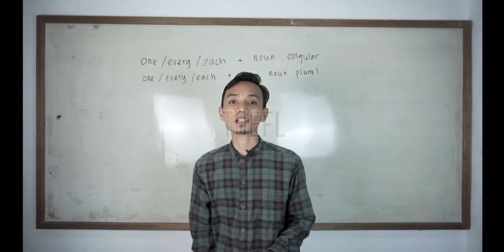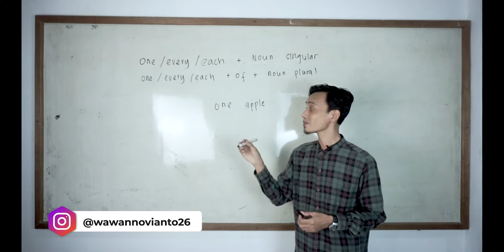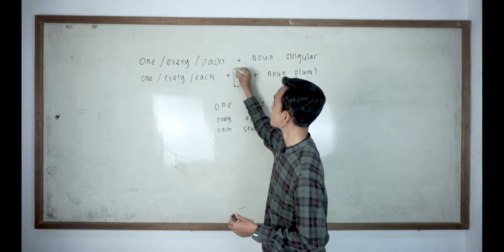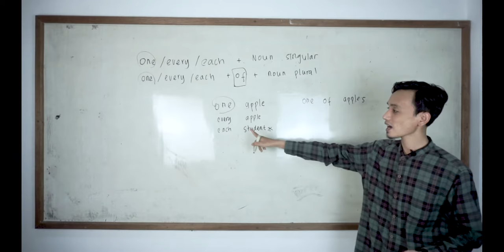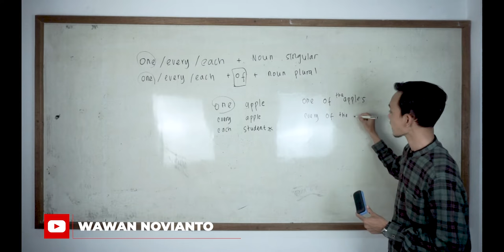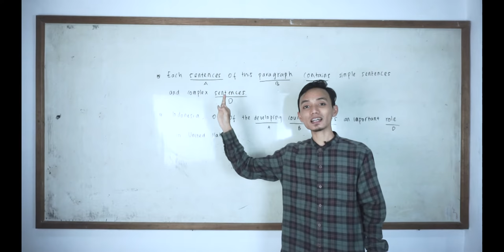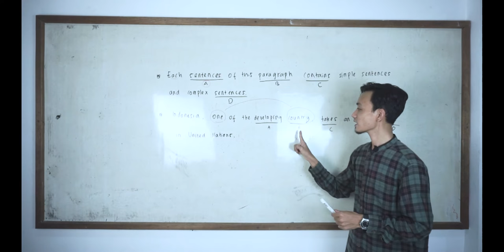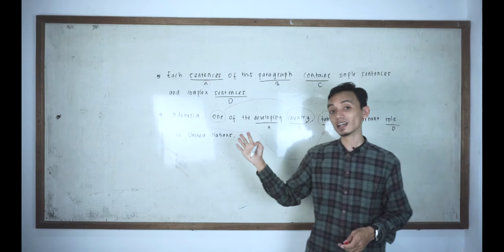TOEFL #1 Perbedaan one/every/each dan one/every/each + of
Selamat belajar bagi pejuang TOEFL semuanya! Tetap semangat untuk meraih skor impianmu! Semoga video-video yang saya buat bermanfaat bagi teman-teman semuanya.